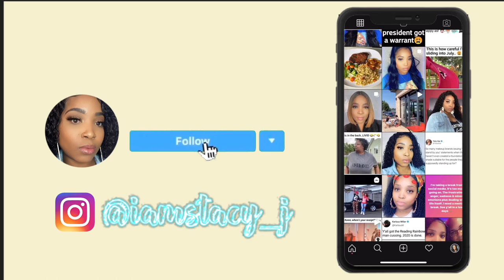NEW HAIRSTYLE FOR MY SHORT NATURAL HAIR | Under 5 hours! So Easy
Hey y'all! I hope you enjoy this quick, easy, braided hairstyle. I haven't done braids in my hair since i cut my starter locs. My hair is long enough to do braids now and this style is definitely easy to do if you have short natural hair. Plus it takes less time. You can purchase the hair at any local beauty supply store. If you have any questions leave them down in my comment section.